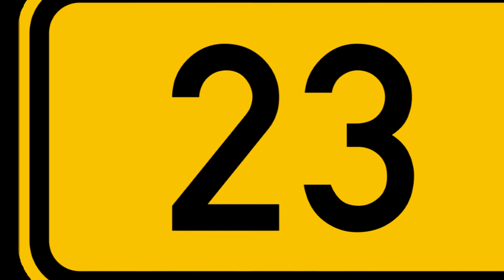St Emil, mažas skerdikas